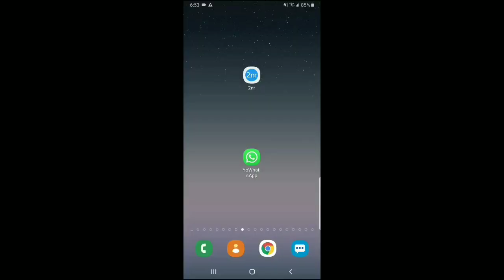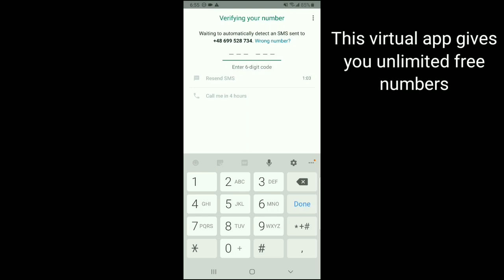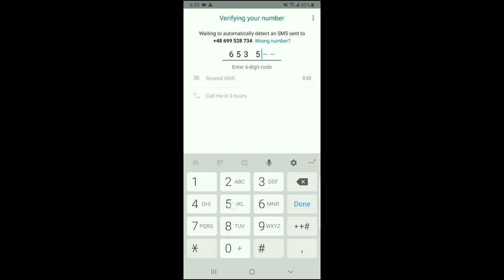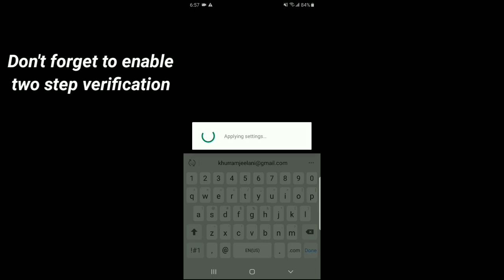How to use Whatsapp with a Virtual number | How to create fake WhatsApp account | Whatsapp fake id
3:35 Download updated 2 nr

How to create Work profile on android | android virtual system | Best App cloner for android phone

How to create a fake Whatsapp account with the same free outgoing calling number?

How to approve any blogger or WordPress website fast | Get Google AdSense Approval in 24 Hours -Tips